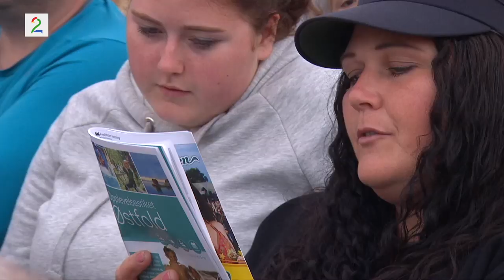Henning i Kvitnes og Trygve Skaug - Evig eies (Allsang på Grensen 2019)